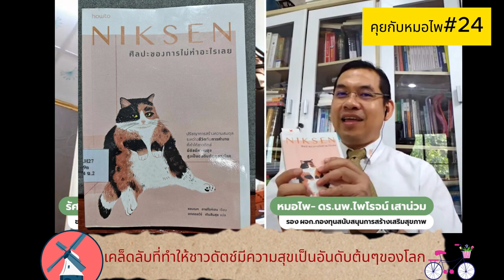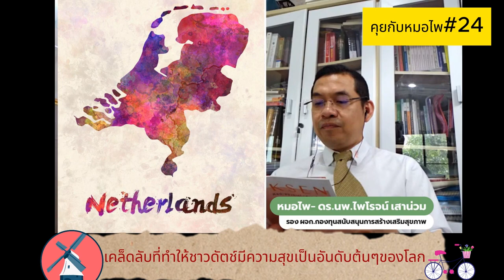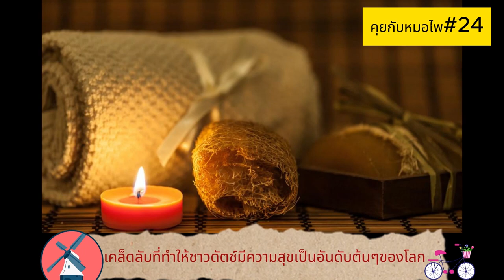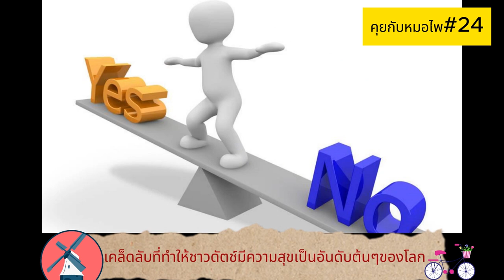คุยกับหมอไพ EP24 เคล็ดลับความสุขของชาวดัตช์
ช่วง“คุยกับหมอไพ”  - ดร.นพ.ไพโรจน์ เสาน่วม รองผู้จัดการกองทุนสนับสนุนการสร้างเสริมสุขภาพ
ในรายการ  On The Way Home